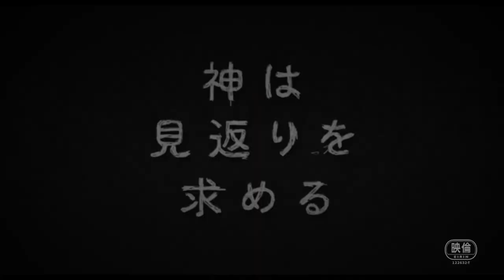映画『神は見返りを求める』予告編（出演：ムロツヨシ、岸井ゆきの ）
「空白」の吉田恵輔監督が「マイ・ダディ」のムロツヨシと組んだラブストーリー。イベント会社に勤める田母神は、合コンで底辺YouTuberゆりちゃんと出会う。見返りを求めずに彼女の手伝いをする田母神だったが、あることをきっかけに二人の関係が一変する。神のように見返りを求めず優しくゆりちゃんに接する田母神をムロツヨシが、再生回数が伸び悩む底辺YouTuberゆりちゃんを「愛がなんだ」の岸井ゆきのが演じ、欲や嫉妬といった誰もが持つ見苦しい面を浮き彫りにする。

監督：吉田恵輔
出演：ムロツヨシ、岸井ゆきの
劇場公開日：2022/6/24
(C)2022「神は見返りを求める」製作委員会